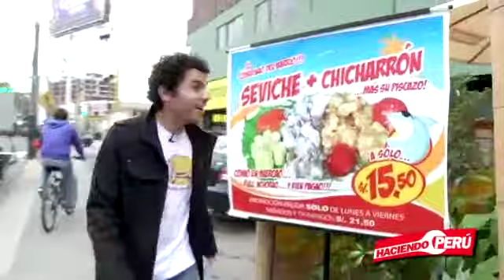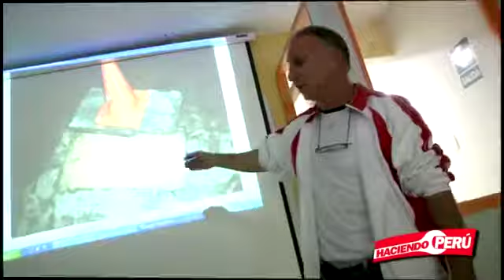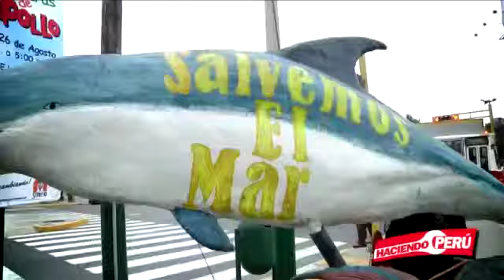Puerto Med con Pedro Cases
Gracias al ingenio de Pedro Cases tenemos una forma de evitar la contaminación del mar.